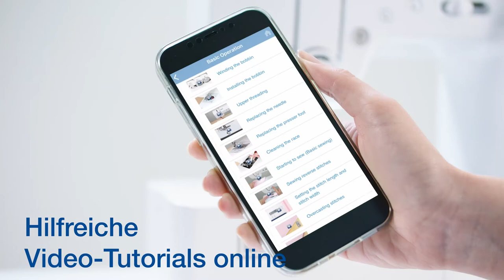Brother DX70SE Computer Nähmaschine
Seihen Sie kreativ
mit der DX70SE
. Wenn Sie große Ideen haben aber keine
 Probleme gebrauchen können, ist die
 DX70SE genau die richtige Nähmaschine für
Sie. Durch den mitgelieferten Anschiebetisch
haben Sie genügend Platz um sich zu
entfalten. Dank des einfachen, raffinierten
 Designs mit 70 integrierten Stichen und
sieben Knopflochdesigns können Sie sich
auf das konzentrieren, was wichtig ist –
kreativ sein.